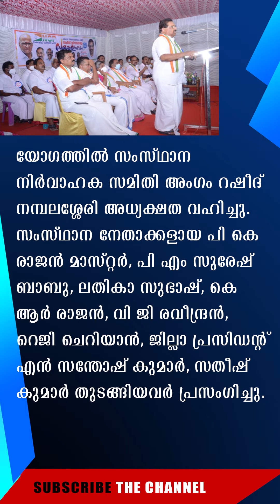ഇന്ത്യ തീവ്രവാദികളുടെ കയ്യിലാണ്: പി.സി.ചാക്കോ | THIRD EYE NEWS | TEN